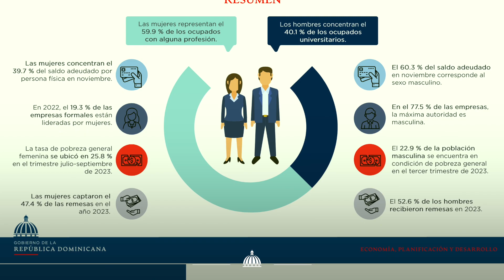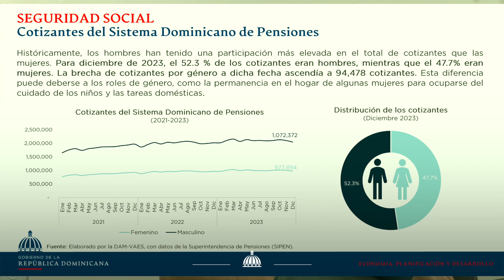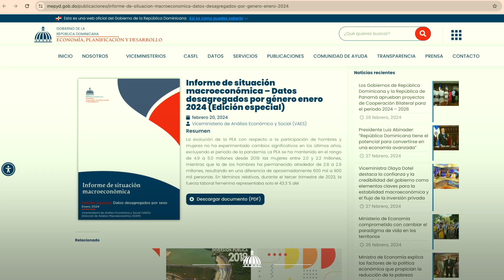EconomíaesMujer ep. 3: Rosa Cañete, directora de Análisis de Pobreza@MinEconomiaRD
“El número de mujeres con empleo y seguridad social aumenta y desciende el número de mujeres que no participan en el mercado laborar para dedicarse a las labores de cuidado no remuneradas”.

La directora de Análisis de Pobreza, Desigualdad y Cultura Democrática, Rosa Cañete, resalta que las políticas públicas esenciales para reducir las desigualdades de género es una prioridad en la presente gestión de Gobierno.

Cañete cita que la importancia de incorporar las trabajadoras domésticas al sistema de seguridad social como una prioridad para mejorar los indicadores de género.